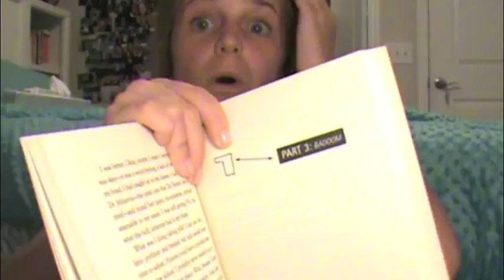It's Kind Of A Funny Story book review!